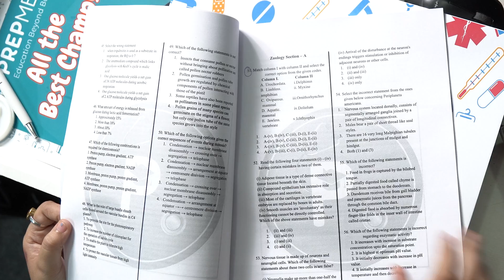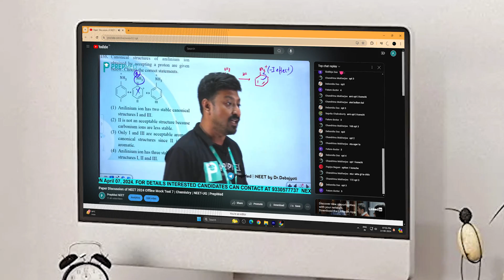Spotlight: PrepMed NEET 2024 Topper | Let's hear what NEET 2024 achiever says about PrepMed!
Dive into the insights of a NEET 2024 achiever who soared to success with PrepMed! Discover their journey, study strategies, and how PrepMed played a pivotal role in achieving top scores. 🌟

Video Title: Spotlight: PrepMed NEET 2024 Topper | Let's Hear What a NEET 2024 Achiever Has to Say About PrepMed!

PrepMed® comes up with a new series of QnA sessions. Regular videos will be posted on important NEET topics.
Comment which topic you want next.

MUST READ

At PrepMed®, we believe in taking early initiatives to reap early benefits and therefore we support students from very early phases in their education. Our courses start from students studying in class IX and go up till class XII appearing/passed.
Our courses are mainly divided into two divisions namely
             Medical and Foundation.

Why PrepMed®?

You can also enroll for PrepMed® and utilise the host of benefits it provides :

1. Learn from Doctors and Engineers

2. Real-time interactions with teachers - limited students

3. One Subscriptions Unlimited Facilities
4. Personal Mentorship and Orientation

TAGS
NEET and NEET_Foundation.